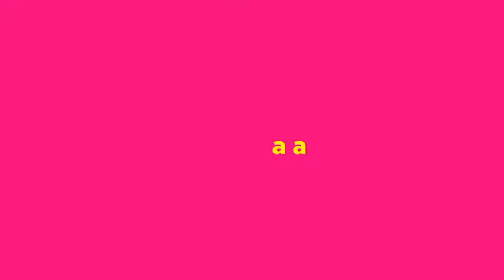Cristóbal tv tandas 13/07/2020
Si usted ve un vídeo en otra cuenta que no sea Cristóbal rebolledo denuncié ya que se trata de un vídeo robado dale like y suscríbanse a mi canal Espero que les guste